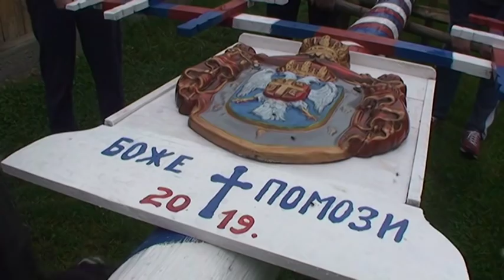Đurđevdanska bandera-Crnobarski Salaš 5.V 2019.